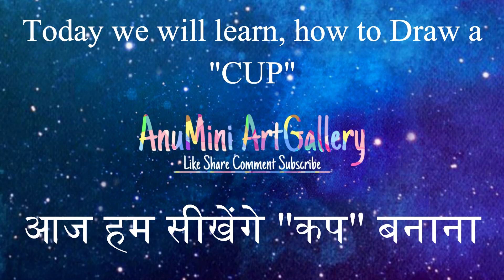How to Draw a "CUP" in simple and easy way for Kids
Draw a CUP for Kids